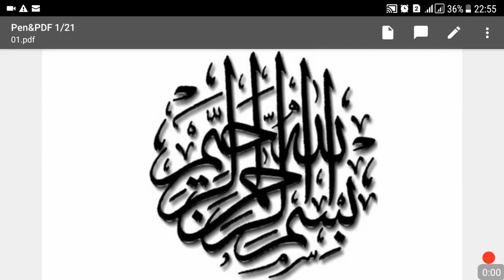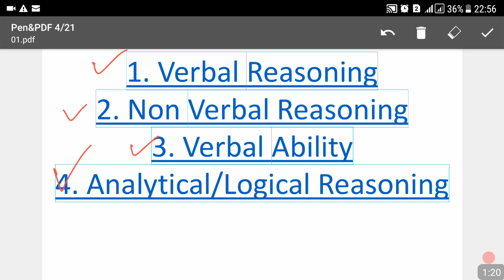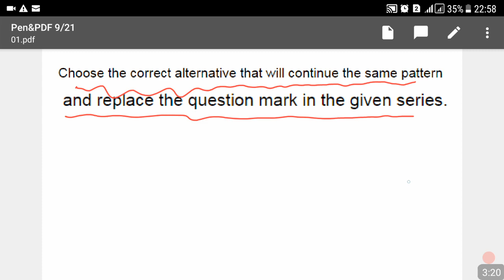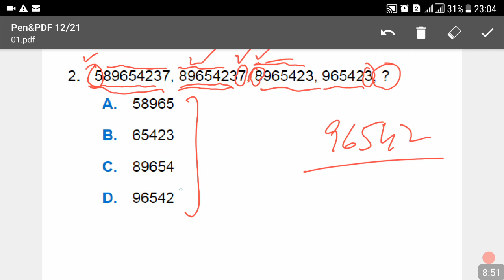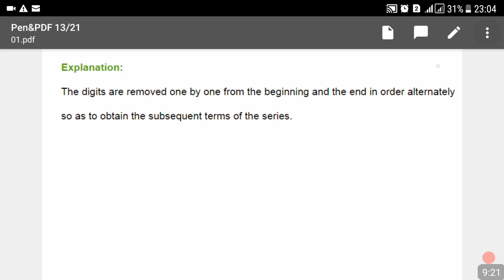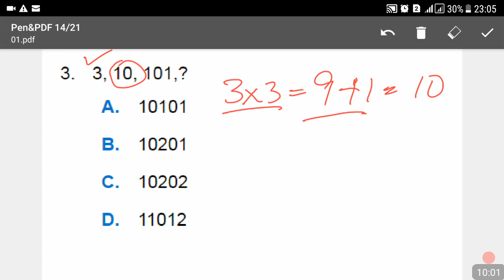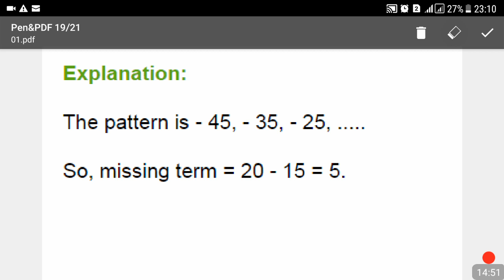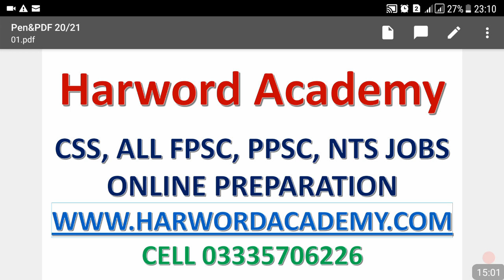Lecture No.01- Analytical Skill Part-Verbal Reasoning || EOBI Jobs Preparation Online Course